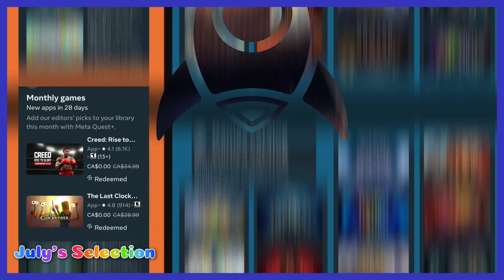Meta+ Sub (Games Catalog - July 2024) - Wallace & Gromit in The Grand Getaway (Part5) THE END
I'm playing Wallace & Gromit in The Grand Getaway with Quest 2.  Chapter 9 to the end of the game.  How about that puzzle in the thumbnail...argh! Why did I have to twist my hands around so much to get it to work?
I'm a bit torn on the game.  It's cute.  Many times I wish the dialogue story part went along a bit quicker.  Seems more of a kid's game to me.  But that could be because I'm more into action adventure..
I'm still giving this game a go.  Because my granddaughter likes watching these videos! :)

More about Wallace & Gromit.

Comfortable
Supports Meta Quest 3, Meta Quest Pro and Meta Quest 2
Supports Hand Tracking
Supports Touch Controllers
Internet connection not required

Wallace and Gromit are preparing for a well-earned golfing getaway, but mishaps and mayhem send them hurtling off course!
🚀 VR Adventure: The Grand Getaway
Step into Wallace & Gromit's shoes and blast off on a joyful narrative VR adventure that will transport you from the warmth of West Wallaby Street to the dangers of Deep Space!
🐾 Play as Wallace, Gromit, and their brand-new contraption Auto-Caddy!
🕹️ Enjoy re-playable mini-games along the way.
🪐 Discover strange worlds and encounter new life forms.
🎥 Explore iconic environments in a story full of the heart and humour of a classic Aardman film.
🕹️ + MR Mini-Game: Jamtastic!
This time YOU're the star. With Wallace off on his Grand Getaway, it's time for you (and your room) to put his ‘jam to toast’ delivery system through its paces.
Tackle a torrent of toasted targets and prove yourself a Top Tester. Just try not to make too much mess...
🔫 30 unique levels of jamtastic fun.
🎯 Tackle toast and more to achieve the highest score and prove your top tester skills!
👋 Enjoy check-ins from Wallace as he dials in ‘live’ from his Grand Getaway.
⚠️ The Helping Hands take no responsibility for any crumbs or jam that may appear around your home! ⚠️
From the multi-award-winning independent animation studio Aardman (Wallace & Gromit, Chicken Run, Shaun the Sheep) and immersive storytelling expert Atlas V (Madrid Noir, Gloomy Eyes).